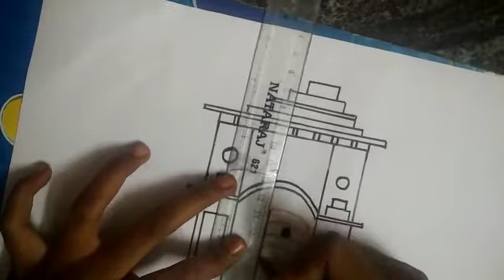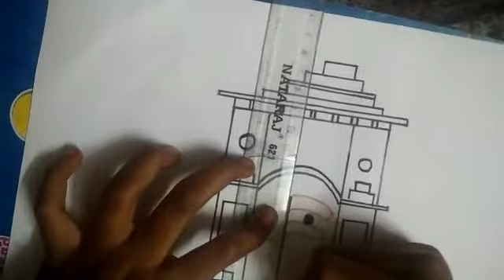Kalvi Karpom# Free/ Online/ Republic Day Drawing Competition 2021/ RD3/ N. Aksaya/ Tamil Nadu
Drawing by N. Aksaya